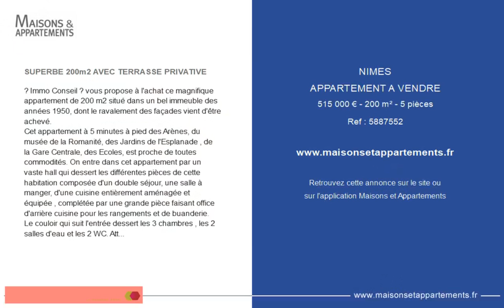NÎMES - APPARTEMENT A VENDRE - 515 000 € - 200 m² - 5 pièce(s)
Référence : 5887552

SUPERBE 200m2 AVEC TERRASSE PRIVATIVE

” Immo Conseil ” vous propose à l'achat ce magnifique appartement de 200 m2 situé dans un bel immeuble des années 1950, dont le ravalement des façades vient d'être
achevé.
Cet appartement à 5 minutes à pied des Arènes, du musée de la Romanité, des Jardins de l'Esplanade , de la Gare Centrale, des Ecoles, est proche de toutes commodités. On entre dans cet appartement par un vaste hall qui dessert les différentes pièces de cette habitation composée d'un double séjour, une salle à manger, d'une cuisine entièrement aménagée et équipée , complétée par une grande pièce faisant office d'arrière cuisine pour les rangements et de buanderie.
Le couloir qui suit l'entrée dessert les 3 chambres , les 2 salles d'eau et les 2 WC. Attenant à la chambre parentale , un vaste dressing.
L'appartement a bénéficié en 2013 d'une totale rénovation de qualité, les menuiseries extérieures sont en double vitrage, le chauffage au gaz est individuel, les salons-séjour et la chambre parentale sont climatisés. La hauteur sous plafond est à 3m20 avec de belles corniches sur tout l'appartement.
Le plus de cet appartement : une terrasse privative de 38m2 environ très ensoleillée.
Un cellier individuel servira à entreposer vos vélos et trottinettes .
Cette petite copropriété de six appartements à usage d'habitation ( aucune procédure en cours ) dispose d'un vaste jardin-parking , une place étant attribuée à chaque copropriétaire.
L'accès au parking se fait par un portail automatisé.
Notre coup de coeur ! Votre référent : Xavier CHAMBON

|2446897|